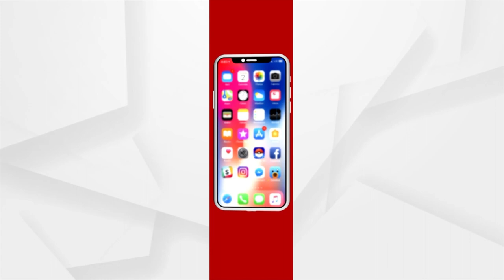Lack Of Motorable Roads Create Tension For Villagers in Mayurbhanj